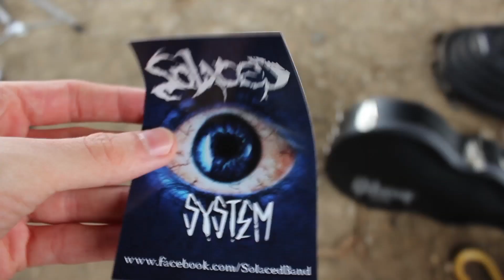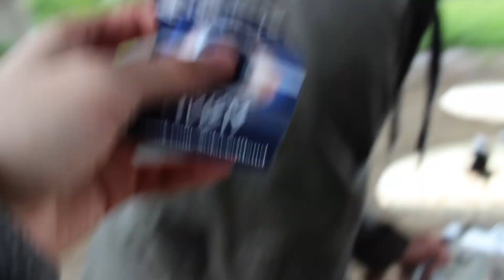Making Of "System" Part 1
Am 13.02. ist es so weit und unser erstes offizielles Musikvideo zu "System" wird veröffentlicht!
Bis dahin haben wir allerdings ein dreiteiliges Making Of für euch gemacht.

Viel Spaß!

Gabriel Abu Rabia

Kauft noch heute unsere Debut EP "System" für nur 5 €. Schreibt uns dazu eine E-Mail an folgende Adresse: